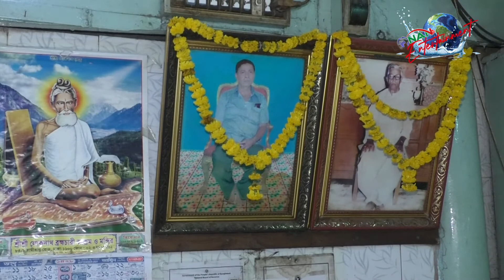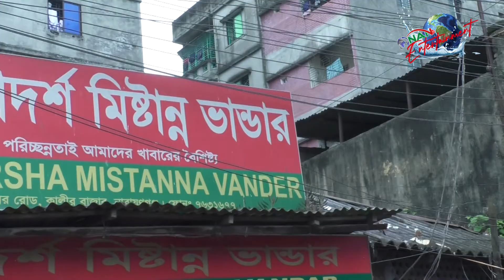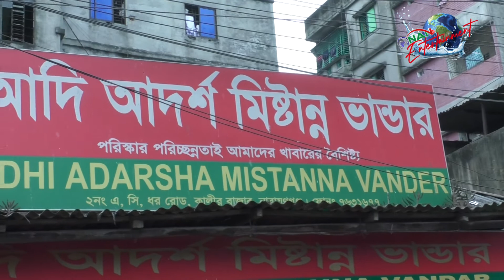মিষ্টির সৃষ্টিতে নারায়ণগঞ্জ || NAN TV ENTERTAINMENT